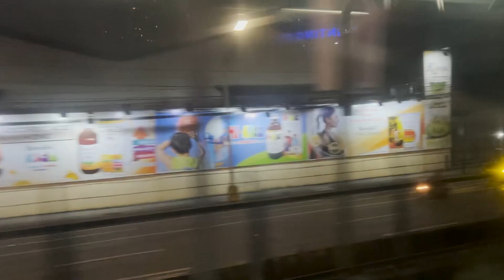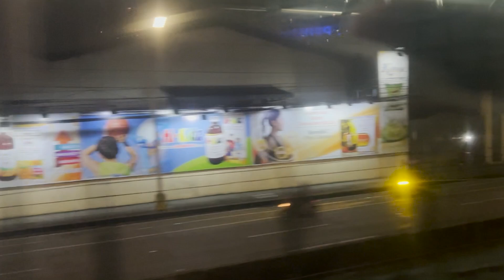POV: Pauwi ka na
Lahat tayo nakaka-experience ng pagod sa araw araw lalo na't sa trabaho. Gustohin man natin o hindi, kailangan natin magtrabaho para may kabuhayan tayo pero nakakapagod nga naman talaga magtrabaho.

Pero sana kahit sa simpleng bagay kagaya pag-uwi, sa commute, at makahanap tayo ng serenity at ma-appreciate natin ang ganda ng mga everyday things